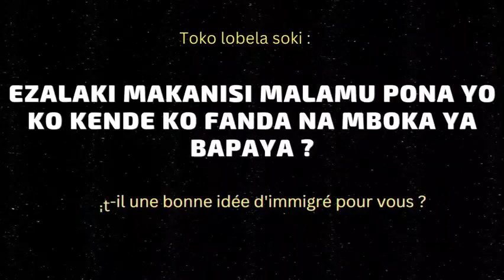KO ZANGA TE KO LANDA EMISSION DIRECTE YA KAFU KAFU DIMANCHE OYO NA MOHELETV-LINGALA KAKA SANS TABOU!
Premiere émission en directe sur l'immigration sur MoheleTV dans son Emission LINGALA KAKA SANS TABOU ! Partager le lien et suivez l'émission en direct. BO KO SEPELA